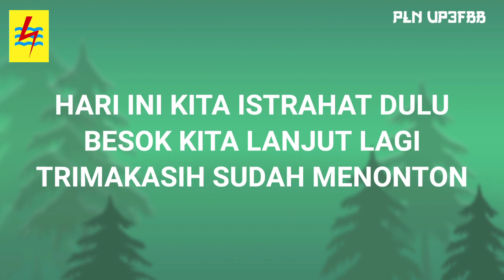GREBEK PENYULANG WELAMOSA HARI KETIGA